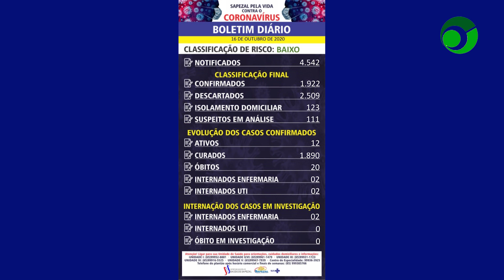Boletim epidemiológico Covid 19 de segunda feira 19 10 em Sapezal